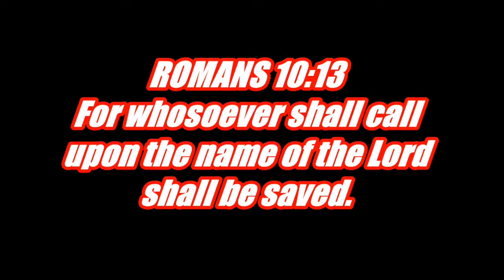Rapture Watch: May 29th 2020